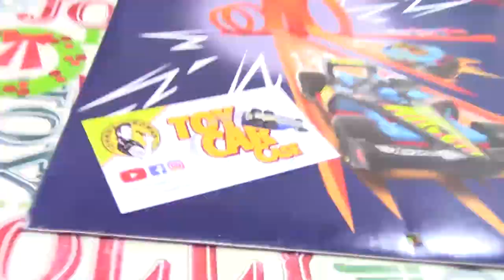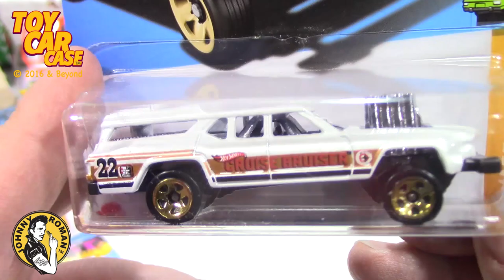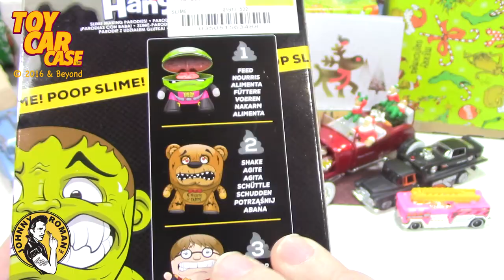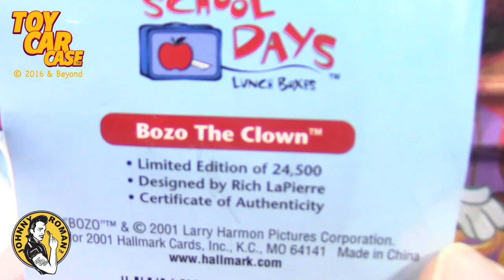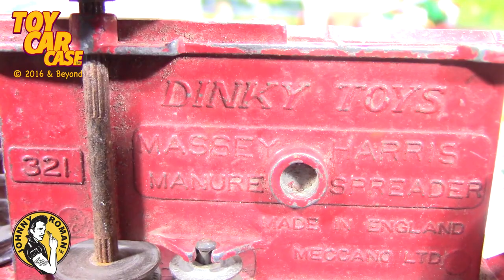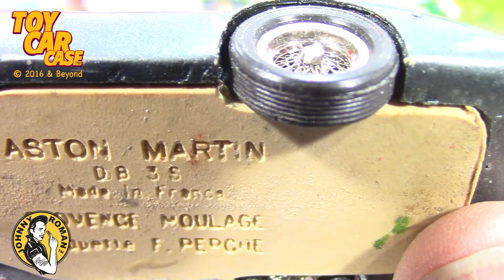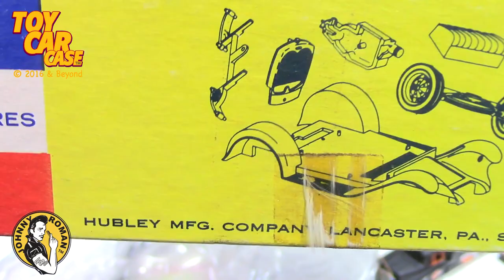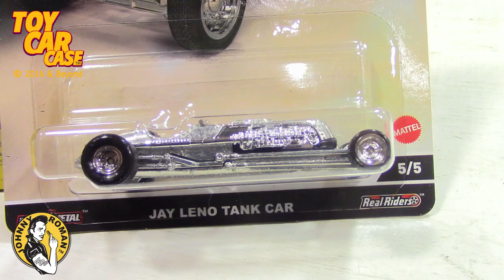1366 Dec 25 2022 Toy Car Case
Toy Car Case is looking at Dec 25 2022